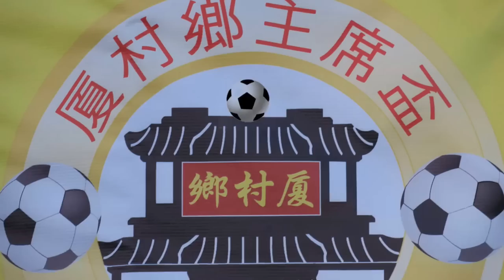冠環球vs青山聯(2017.1.6.厦村鄉主席盃七人足球邀請賽40歳組)精華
2017.1.6.厦村足球塲 20:00 冠環球(黃) 3 : 1 青山聯(藍)